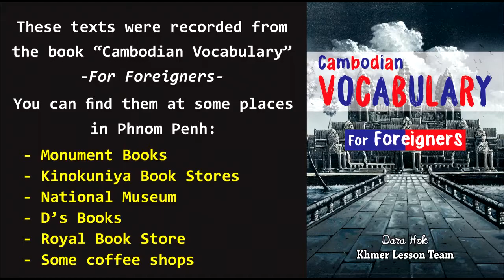Clothes - Cambodian Vocabulary For Foreigners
In this channel, you will see many videos teaching Cambodian language. Therefore, if foreigners who want to learn Cambodian, this channel is the best one you are looking for.